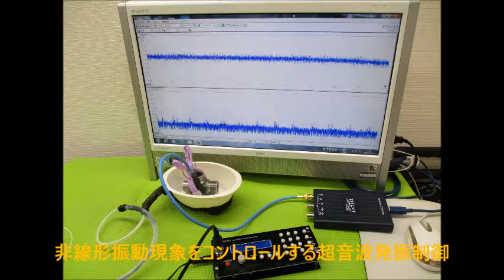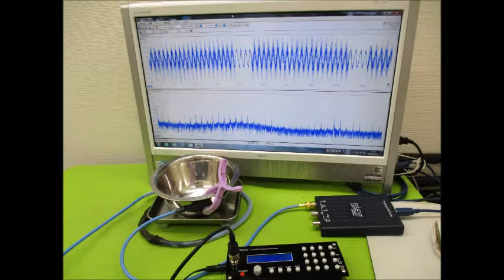非線形振動現象をコントロールする超音波発振制御技術